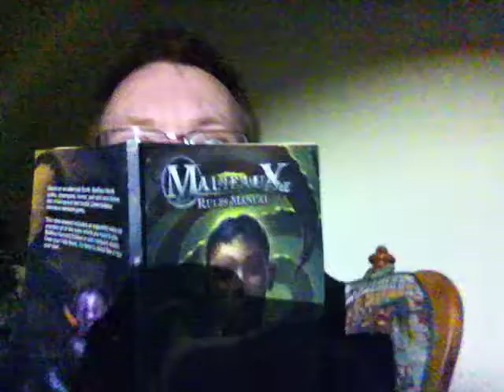Spookytoberfest14///Intro to Malifaux